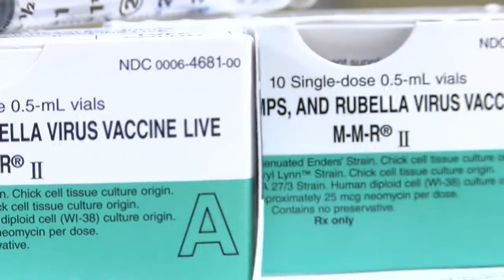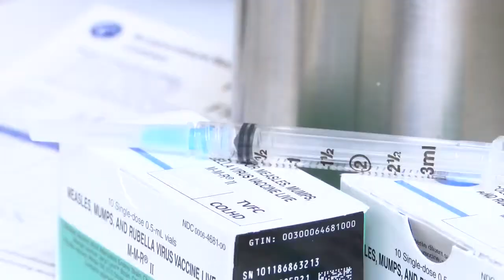Lubbock health officials defend the city from measles outbreak